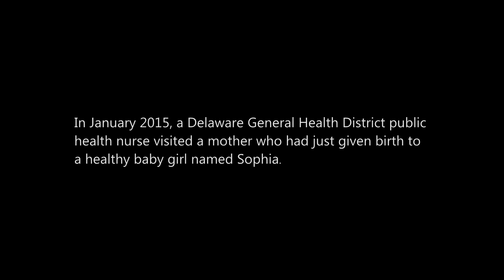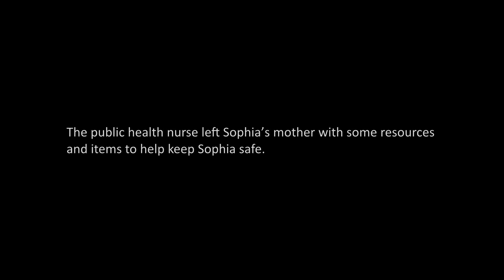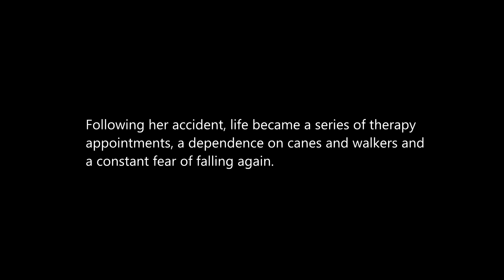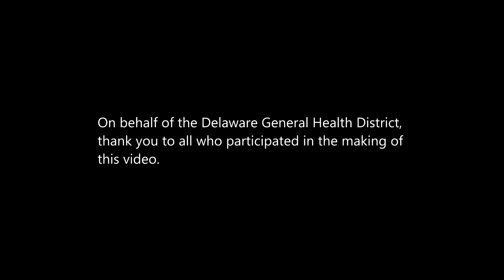Friends For Life - Friendraiser Breakfast 2015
Music “Spring To Come” written and performed by John Butler Trio courtesy of Jarrah Records and MGM Records